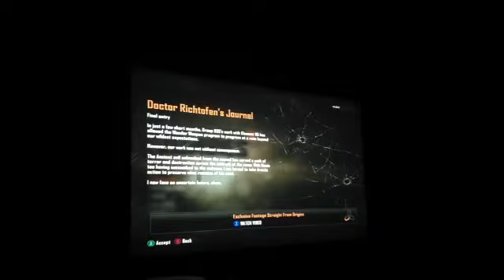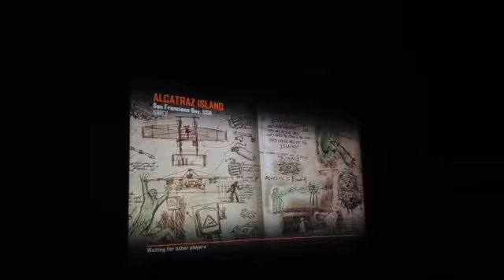Playing ops 2 z to day or night